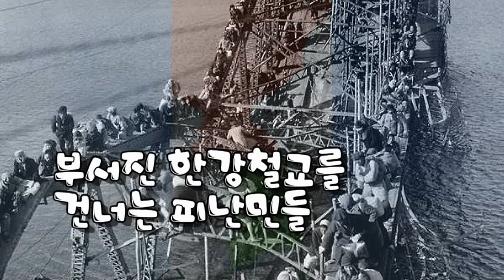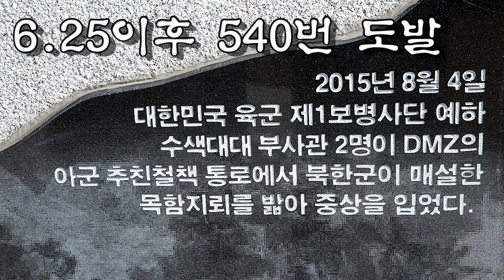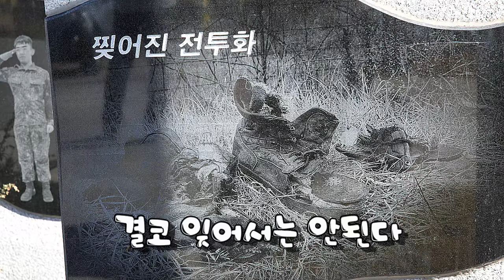Photo & trip : 경기도 파주에서(I do not like the Communist Party.)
I do not like the Communist Party.